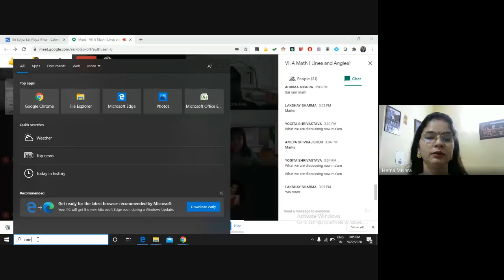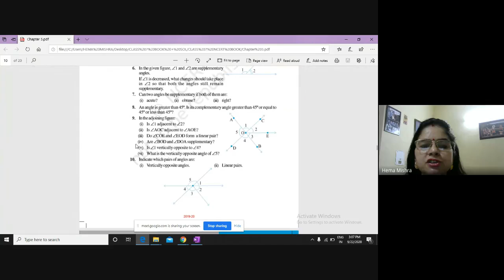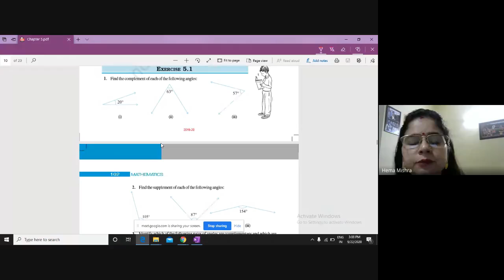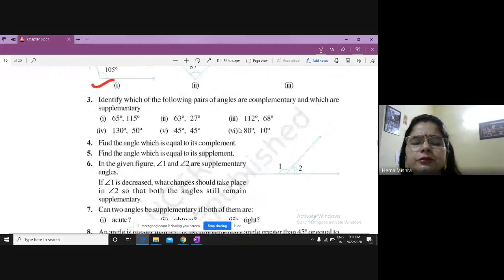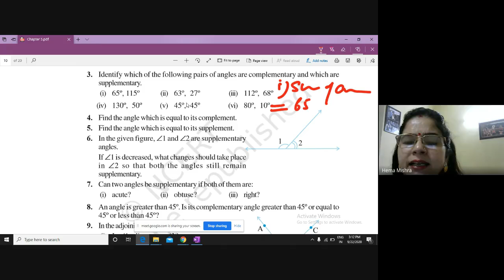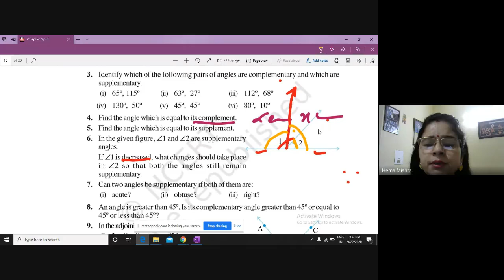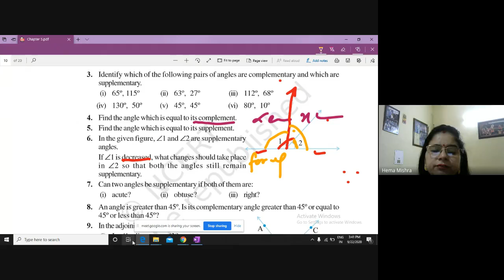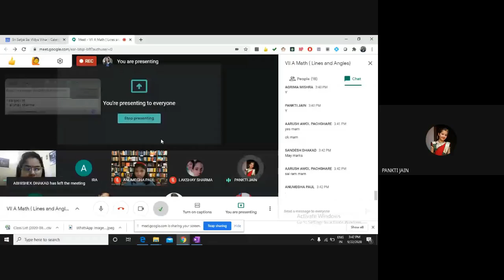VII A Math { Lines and Angles} (2020-09-22 at 02:32 GMT-7)